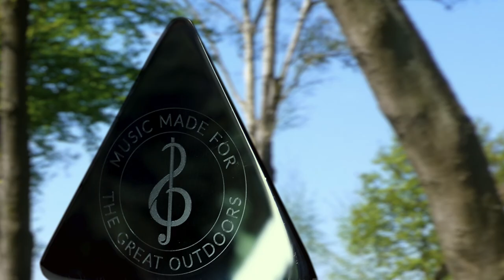Liberty Bells Outdoor Musical Mushrooms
Reminiscent of the small grassland mushrooms, our new Liberty Bells will allow players to experience something magical and bring a little enchantment to the local music park or garden.

Expertly crafted, the aluminum musical bells, tuned to the pentatonic c-major scale, 'sing' when struck with the attached mallets. The stainless-steel 'gill' on the underside of the cap completes the look.

The cluster of six powder-coated conical 'caps' in bright colors and wiggly-shaped stainless steel ‘stems’ positioned at different heights and angles is an eye-catching piece that will quickly become an instant favorite.

About Percussion Play
Percussion Play Outdoor Musical Instruments For Everyone, Everywhere. We create exciting outdoor musical instruments and musical playground equipment such as outdoor drums, outdoor xylophones chimes, and marimbas for all ages to explore – For inclusive school playgrounds, sensory gardens, accessible and inclusive local play areas, large urban parks, hospitals, libraries, churches, and community open spaces.